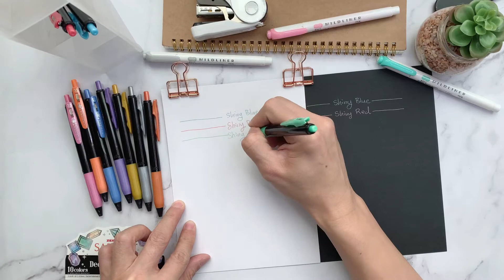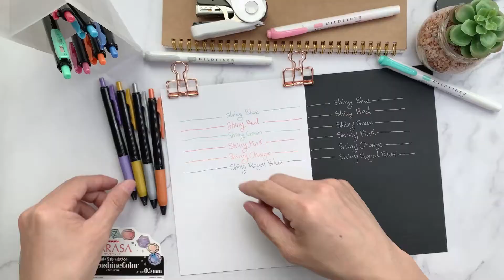Sarasa Clip DecoShine 10 Colors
Zebra Sarasa Clip DecoShine

NEW ARRIVAL 2021. The much anticipated gel pen that is so vibrant on black papers!!

Sarasa Clip features water based pigment ink that is acid free, archival quality, and water resistant for a long-lasting impression. Perfect for journaling, note taking, and studying, the Sarasa Clip will help you stay organized with the wide variety of colors offered from milky to metallic.

Smooth and non-smearing
Features an alligator clip to allow for security on artwork, notebooks, clipboards, etc.